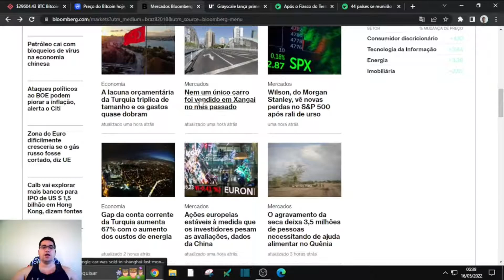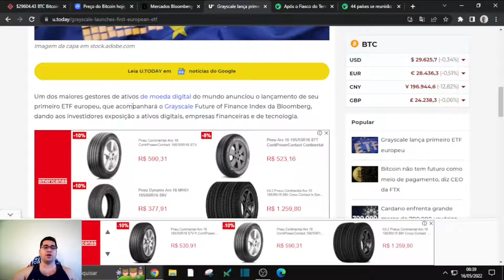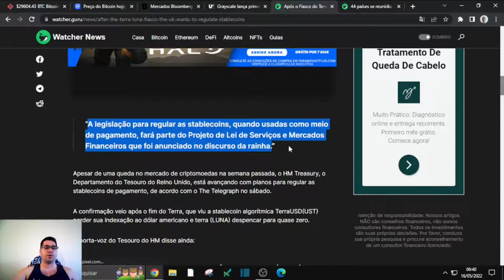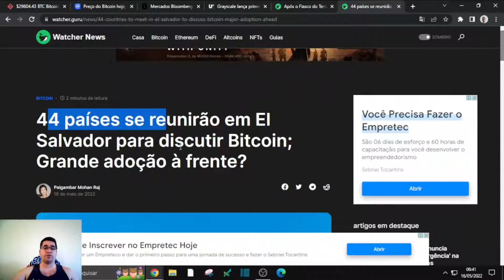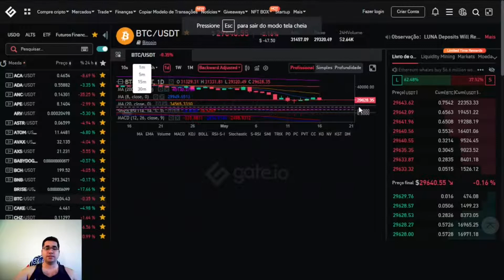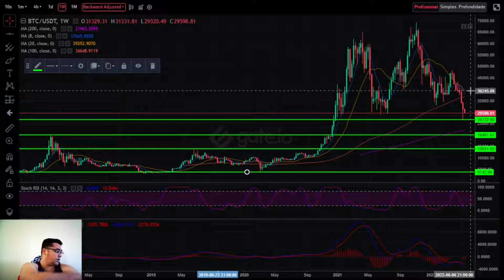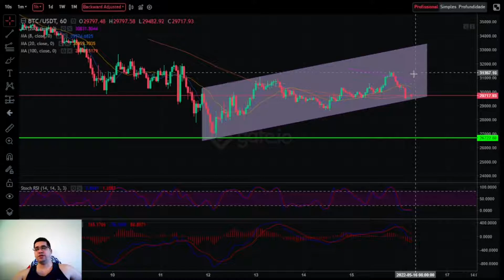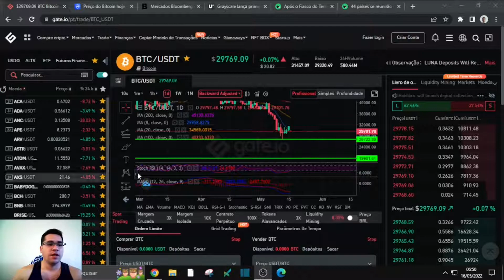Biticoin notícias mundiais de mercado cripto e financeiro,semana começa caindo,ETF criptos 16/05/22